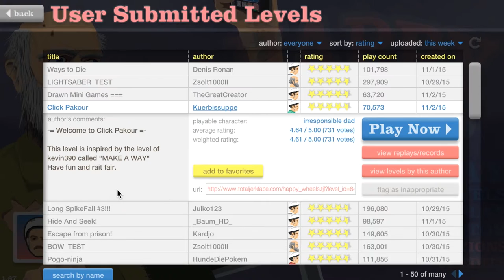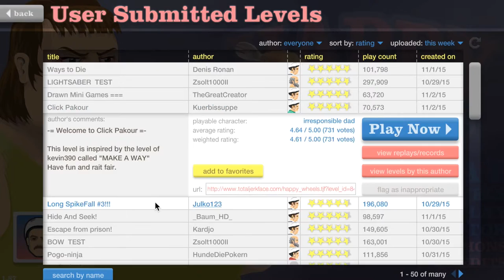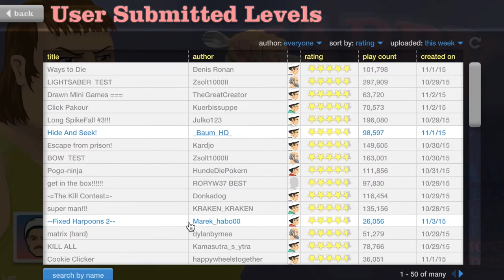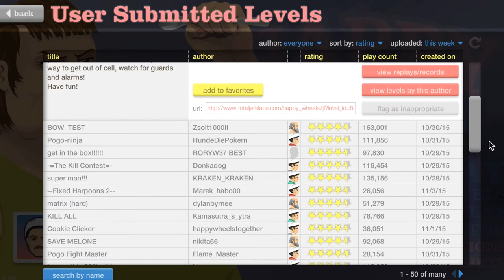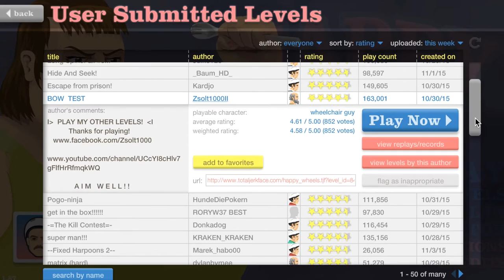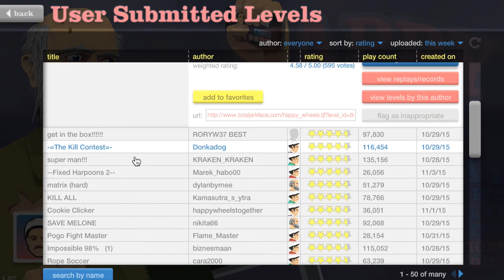Happy Wheels 5 | COOKIE CLICKER